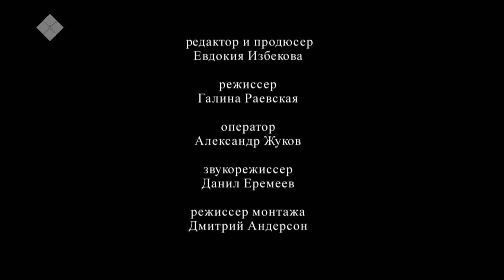«Аал Луук Мас»: Заслуженный артист РФ Эдвардас Купшисс (20.11.19)